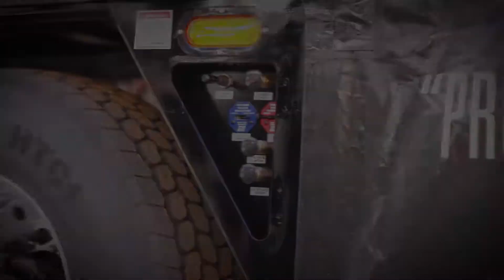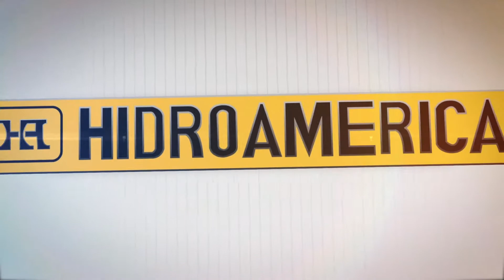BOTELLERO HODROAMERICA VIDEO COMERCIAL (Para Revisión)